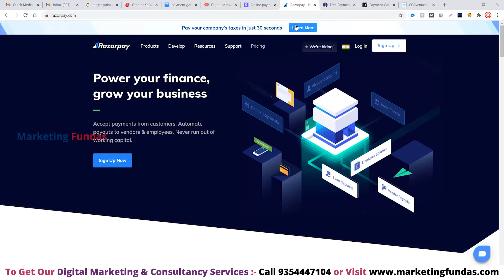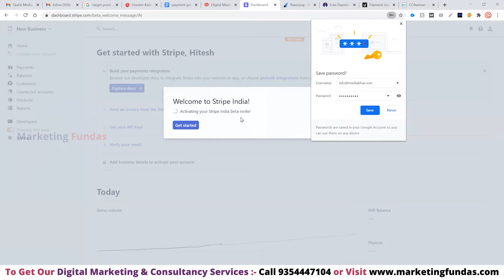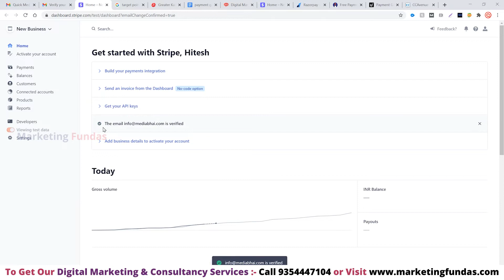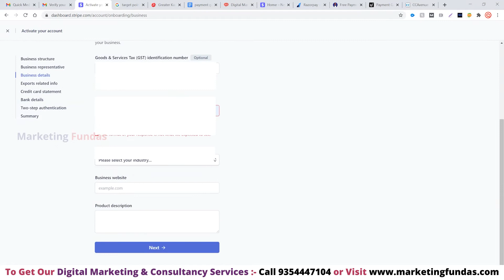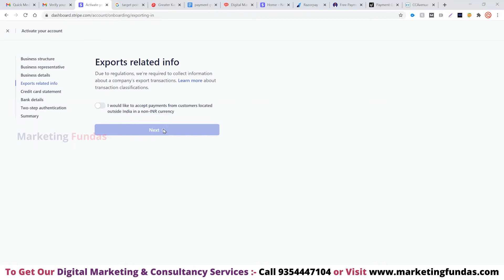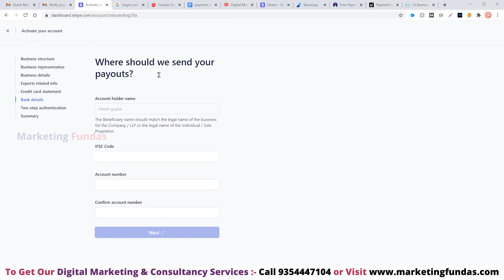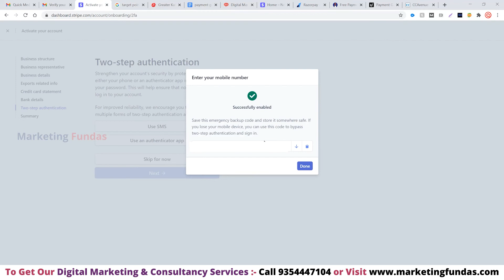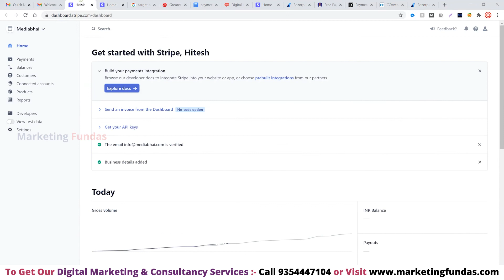How to Apply for Payment Gateway India | FREE Online Payment Gateway | Shopify Payment Gateway India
In this video you will know about famous and reliable payment gateway companies and complete process to apply payment gateway for your Shopify store.